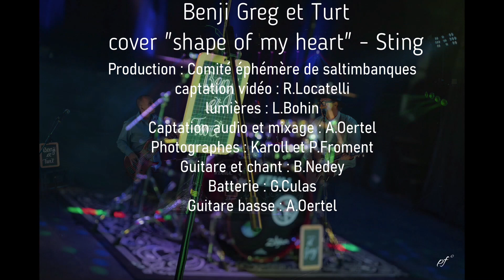shape of My Heart - Sting - accoustic cover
Reprise de Shape Of My Heart par "Benji Greg & Turt" au Théatre du petit vélo lors de la résidence organisée par le Comite éphémère des saltimbanques
Captation Vidéo: Robert Locatelli
Lumières: Laurent Bohin
Prise son et mixage: André Oertel
Basse Choeurs: André Oertel
Batterie: Gregory Culas
Guitare Voix: Nedey Benjamin
Photos: Pascal Froment